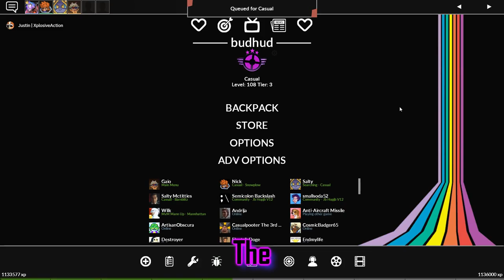[TF2] Player Destruction is UNDERRATED | Mega Map-A-Thon: Episode 22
And without any form of burn out or delay whatsoever I swear, the latest episode in the Map-A-Thon series (of the Mega variety).

Honestly, Watergate is Water-great if you ask me. Player destruction as a whole leaves no room for goofing off (except all the goofing off done in this video that kind of goofing off is allowable). No matter the gamemode, killing the other team is key to win whatever objective you're doing. Player destruction turns that into the gamemode itself, but instead of Arena where you can't respawn, you can just have your fill of shooting practice for the whole time.

Let me know of your thoughts of Player Destruction and of Watergate, and what you thought of the episode! The next episode is much more predictable to say the least, given the Summer Update.